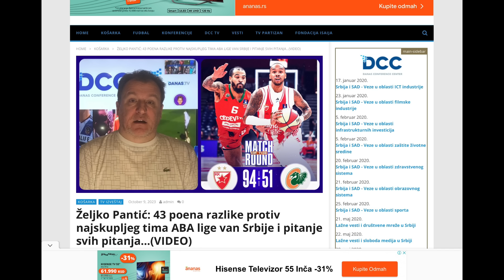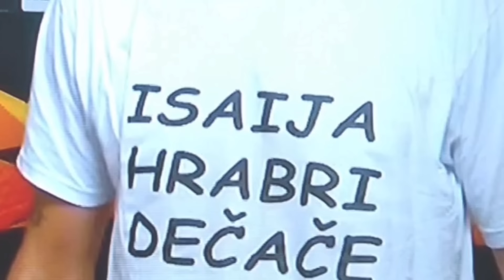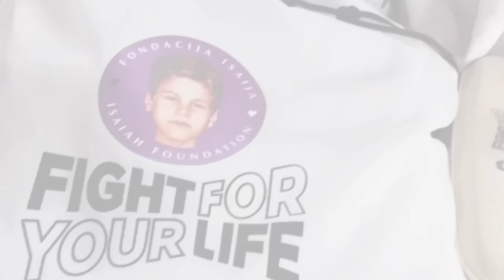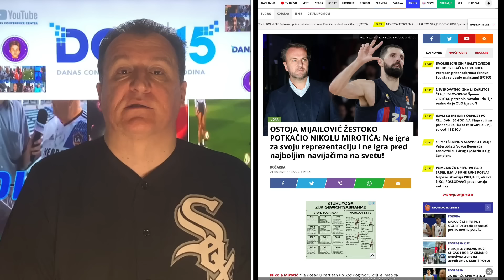Željko Pantić: Dođite na stadion 769. Ostojin tajm aut za Vučića i tužna sudbina Kratko Ostanića…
Autor i voditelj: Željko Pantić. Komentar:  Ostojin tajm aut za Vučića i tužna sudbina Kratko Ostanića…